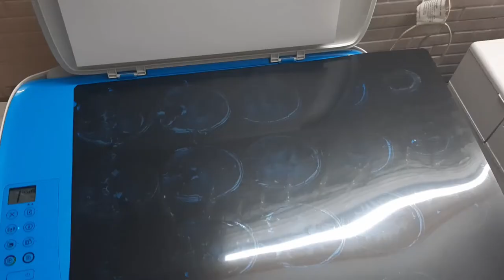What Happens When You Photocopy An X-Ray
Magenta is not in my body